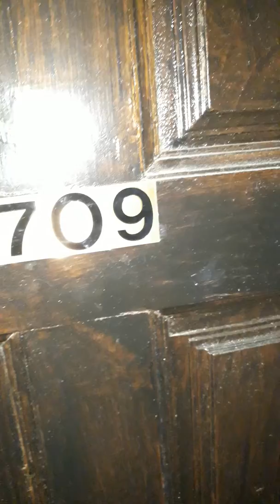apartments for rent pattaya view talay6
this my condo for rent in view talay 6 Pattaya beach rd. 50mt ,large balcony free cable tv and wi fi, , weekly or monthly , 19 floor . tell 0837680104 email ,, or check my page on agoda ,or bookings.com, view talay 6 mark